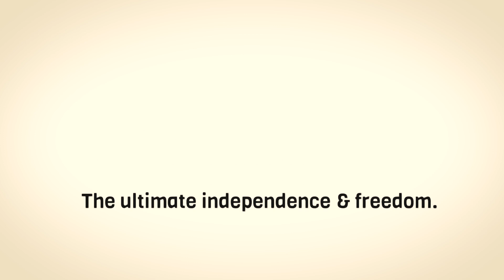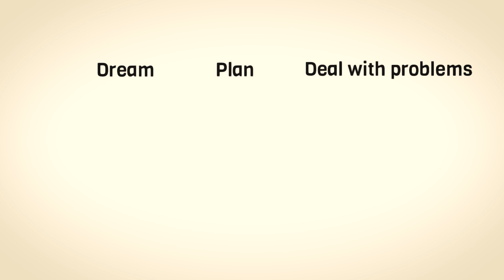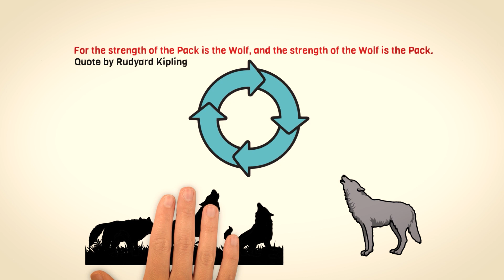Why Sigma Males Operate In Shadows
Sigma males are often seen as mysterious and enigmatic individuals who prefer to live their lives in the shadows rather than seeking the spotlight. These individuals possess unique characteristics that set them apart from alpha and beta males, leading them to cultivate a lifestyle that resonates with their values and desires. While society may not fully understand or appreciate their way of life, Sigma males thrive in the shadows for several compelling reasons.

This is not a psychology or any other advice.